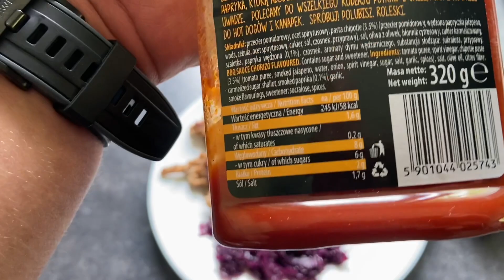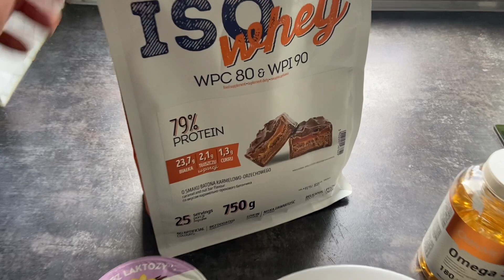Dzień jedzenia, zakupy, KONKURS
📩 Współpraca:
@e_monsterpower 25% zniżki kod:wojtek25
@ostrovit 10% zniżki kod: wojtek10